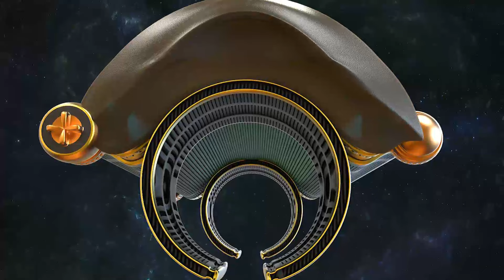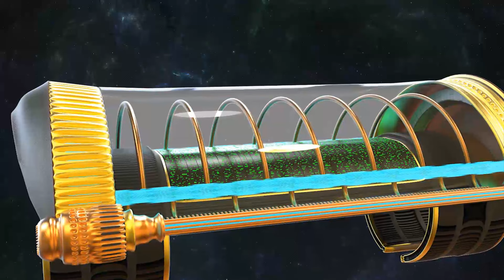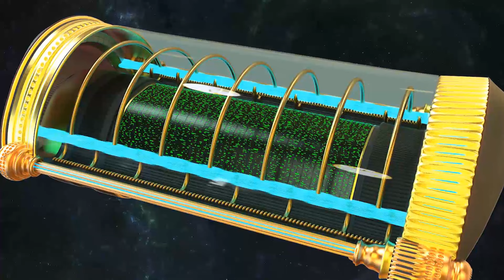GALACTIC FEDERATION QUESTIONS ABOUT THE PROCESS TO YOU